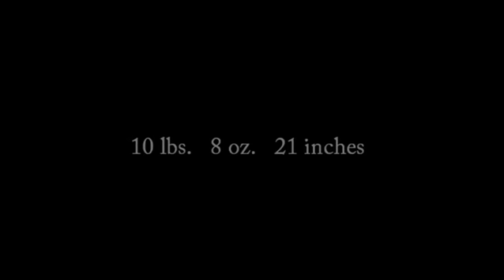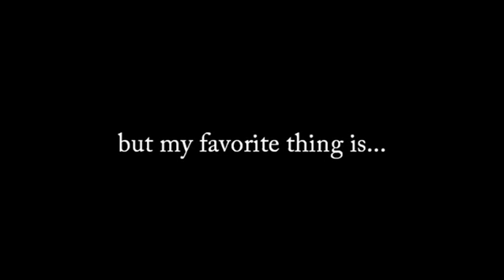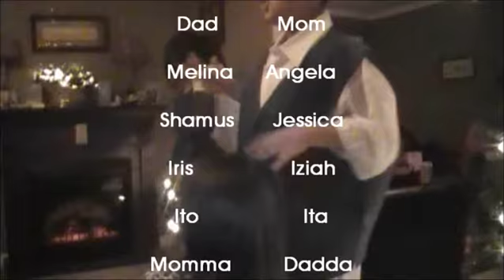Happy Birthday Tony - 11 YEARS OLD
This video will make you cry, laugh and maybe bust a move!

Happy Birthday to the BEST son a mother could ask for. Tony is such an awesome boy, he has a heart of gold, funny as hell and is so freakn creative. Melina couldn't have had a better big brother!

Happy Birthday Tony a.k.a Tony Bologna a.k.a Boobie a.k.a Dance Machine

Note: Tony did not weigh 10 lbs. 8 oz...he was 8lbs. 10 oz (worked on this video at 2 in the morning)